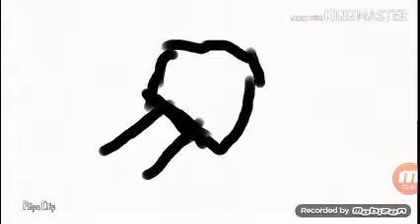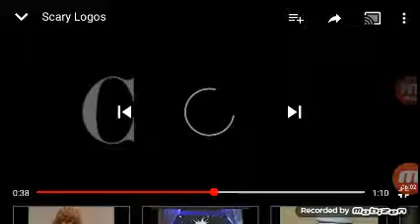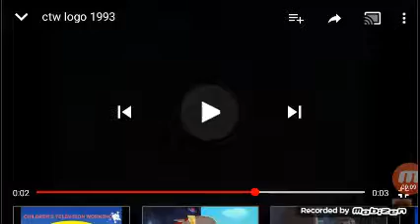Tcb Logos Grumpy Bear 3